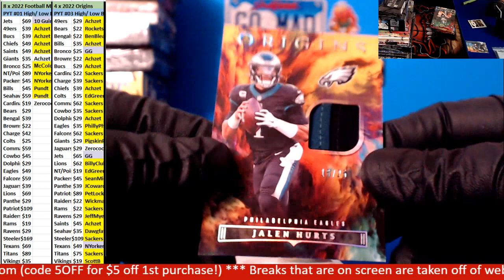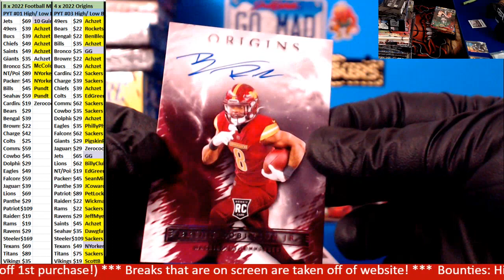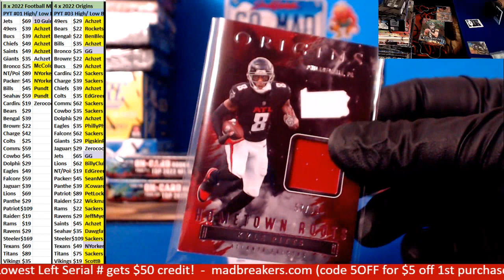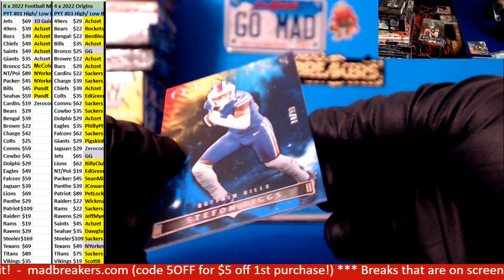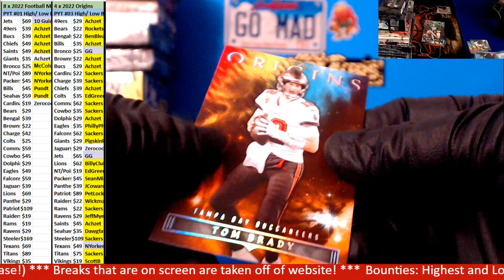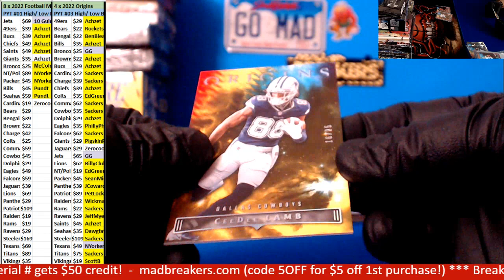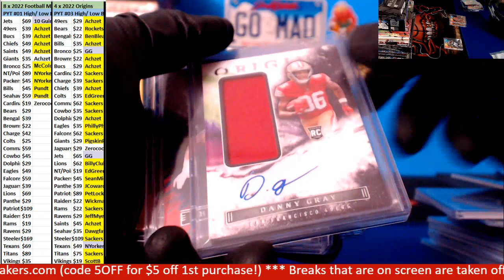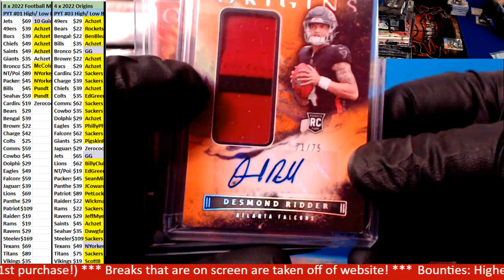11 16 2022 PYT #3 4 box 2022 Origins Football